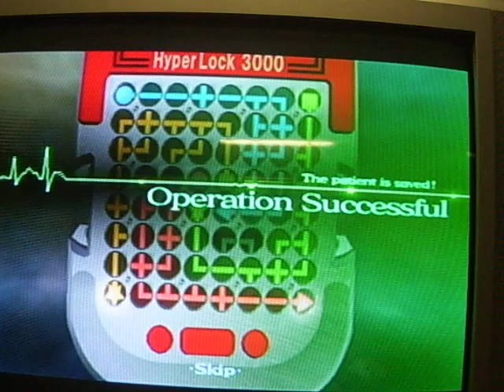trauma center new blood 5-7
here's trauma center new blood operaion 5-7

i had to do this on easy because i cant figure it oout on any other levels... thatz how stupid i am.